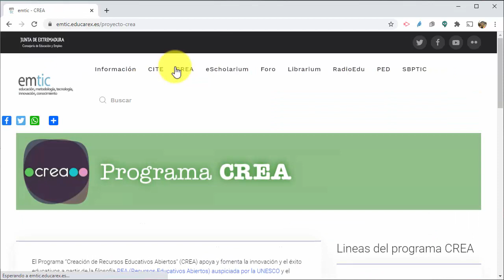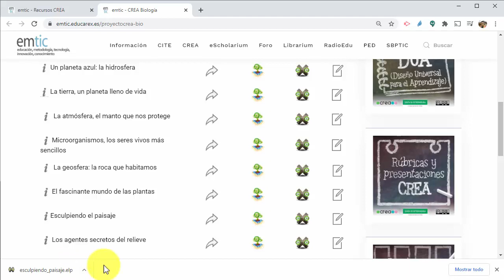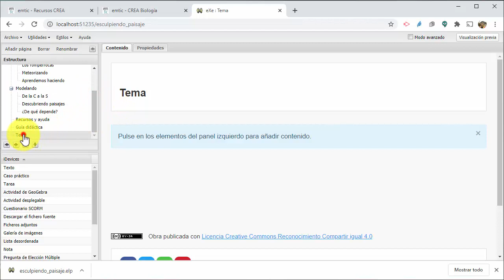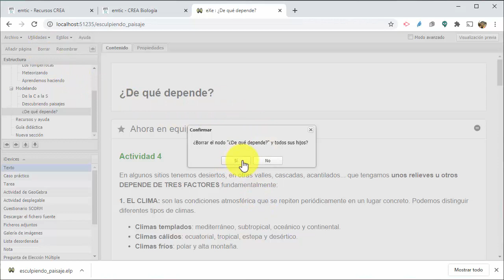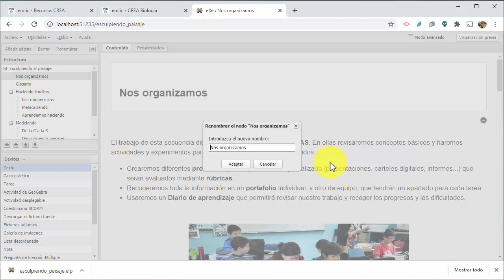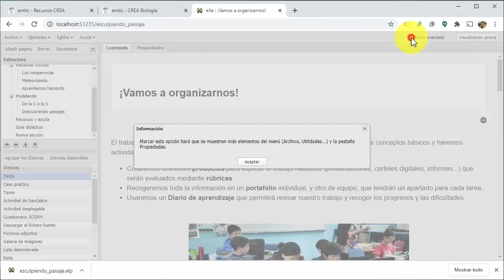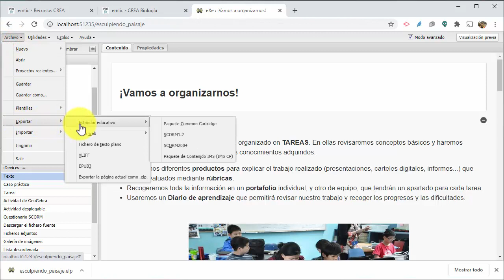REA. Modificar un REA con eXeLearning